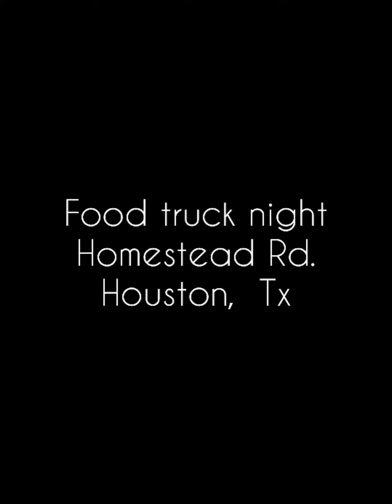Best food truck in Houston, Tx!!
My wife and I are hanging out on the Northside of Houston TX at New Orleans cajun poboy's. Enjoying some great seafood and great tasting new orleans favorites .
This is a food truck on Homestead Rd here in Houston,Tx
God's Construction